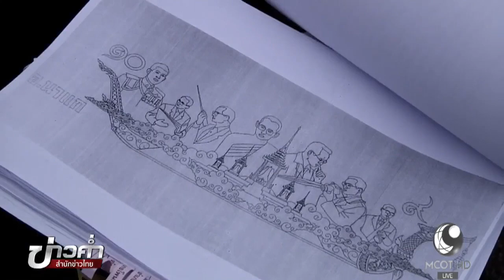นครพนมจัดประเพณีไหลเรือไฟยิ่งใหญ่ ถวายอาลัยในหลวงรัชกาลที่ 9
จ.นครพนม จัดประเพณีไหลเรือไฟอย่างยิ่งใหญ่ โดยปีนี้มีการประดับตกแต่งลวดลาย เพื่อถวายอาลัยพระบาทสมเด็จพระปรมินทรมหาภูมิพลอดุลยเดช

1.สารคดีเฉลิมพระเกียรติ
2.พระราชกรณียกิจ-พระมหากรุณาธิคุณ
3.คนไทยหัวใจ♥รักในหลวง